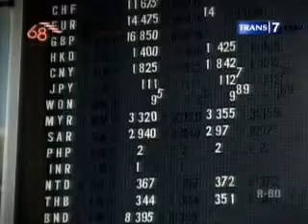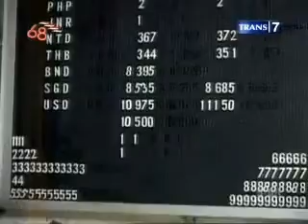Akankah Krisis Moneter Terulang